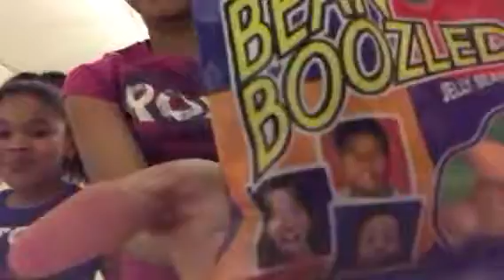Been Boosel challenge (gone wrong)